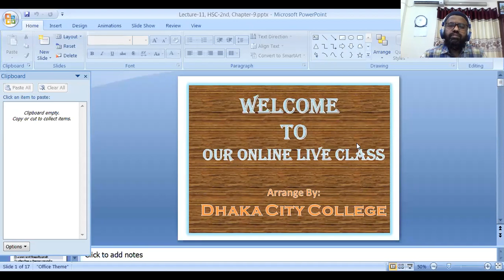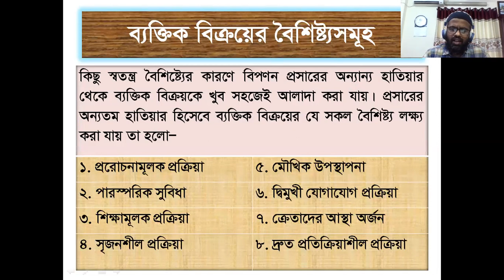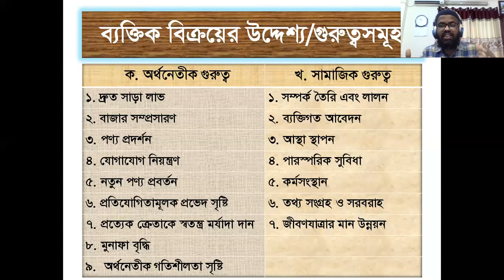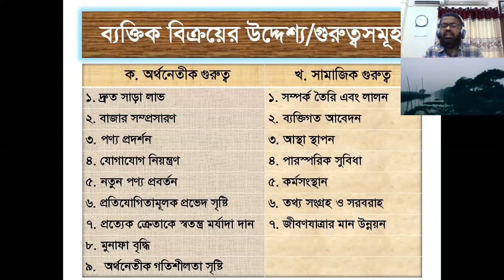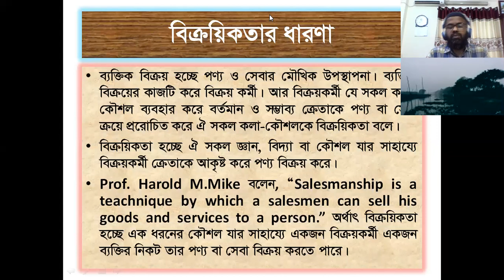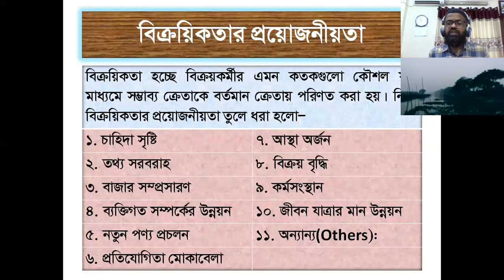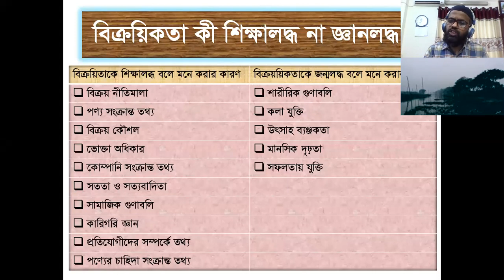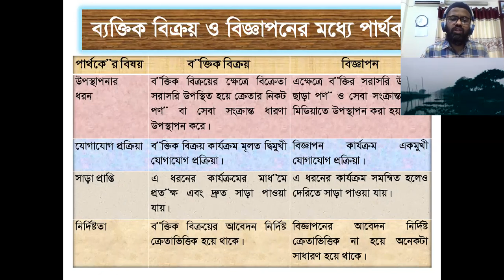Lecture # 11, HSC 2nd Paper Online Class, Chapter-9: Personal Selling & Salesmanship (Full)